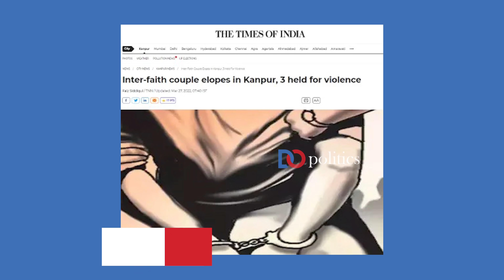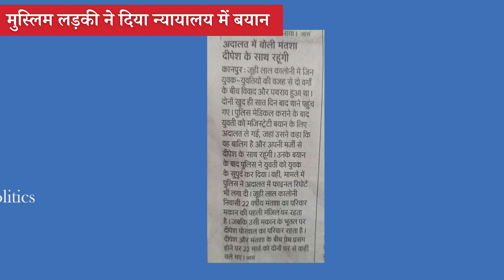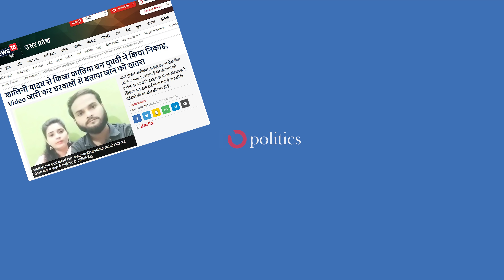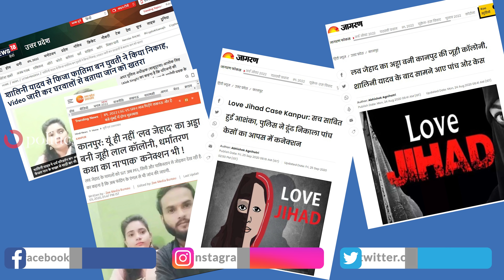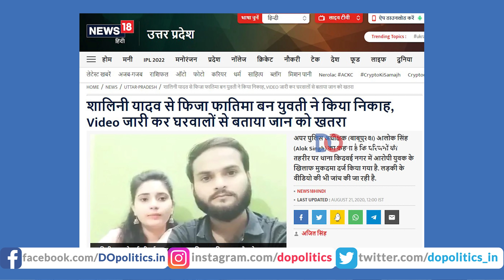Kanpur Hindu Boy, Muslim Girl Love Case: Boy’s Family Beaten | Ground Report | कानपुर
In Juhi lal colony of Kanpur, an inter-faith couple in love is in a dangerous situation as the boy’s family is being attacked. Area’s youth have resorted to beating those who are supporting boy’s family. Sanjay Rajput reports from Kanpur.
If You liked the Video, Kindly Support Us:
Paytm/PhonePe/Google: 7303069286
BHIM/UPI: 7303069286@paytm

This video is about: ajeet bharti, ajit bharti, ajit bharti latest, ajeet bharti latest video, ajeet bharti video today, ajeet bharti do politics, ajeet bharti news analysis, ajeet bharti roast, ajeet bharti satire, ajeet bharti do politics, Kanpur, ground report, juhi lal colony, interfaith love, hindu, bajrang dal, uttar pradesh, UP police, rss, hindu boy beaten, juhi lal colony case, kanpur hindu case, kanpur hindu boy beaten, juhi lal colony hindu